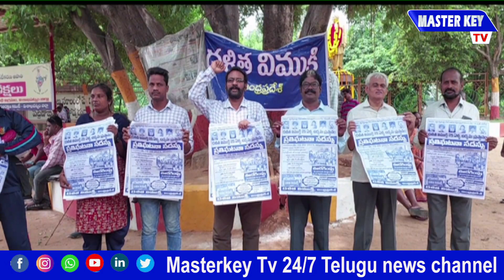సెప్టెంబర్ 10 న విశాఖలో ప్రతిఘటన సదస్సు || State Convenor Surla Venkataramana || MKTv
Category